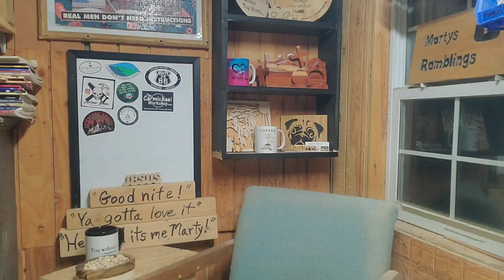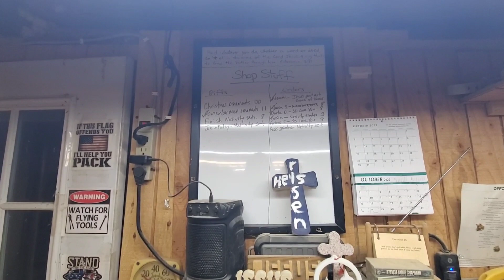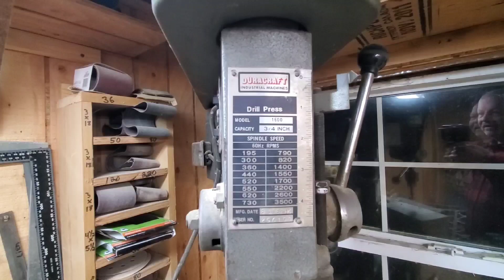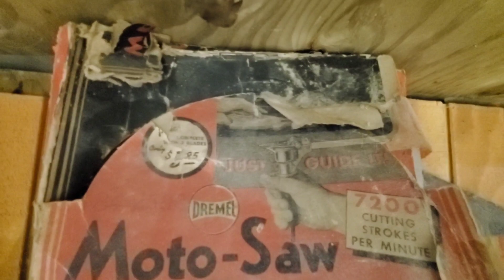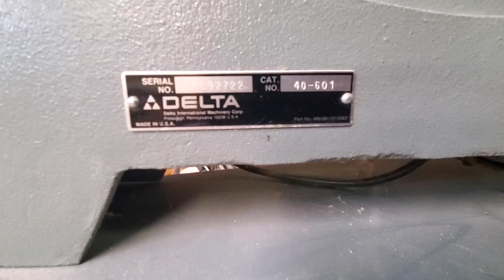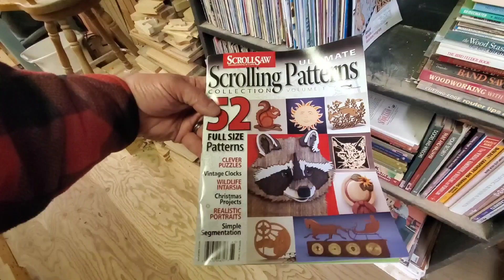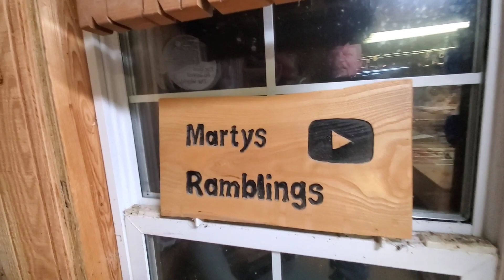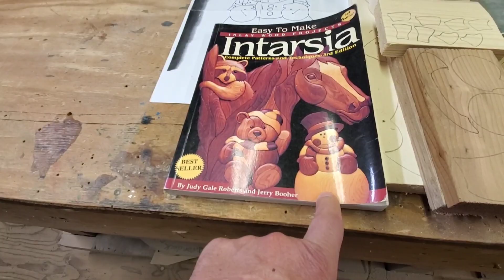SHOP TOUR 2024! Coffee, chat, and showing you my woodworking shop. woodworking 126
Hey yall it's me Marty! Here is me just chatting and showing you my shop. Hope you like it!

And here is the video of me building this shop a few years ago.

Mailing address:
Martys Ramblingsp
Grove City, Minnesota 56243

I would really appreciate it! Thanks much! Have a wonderful day!🙂